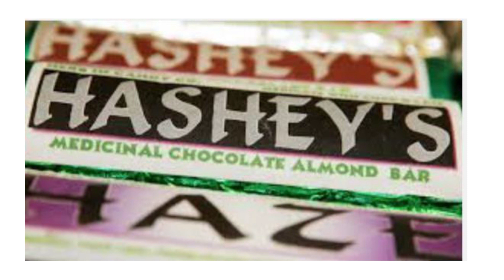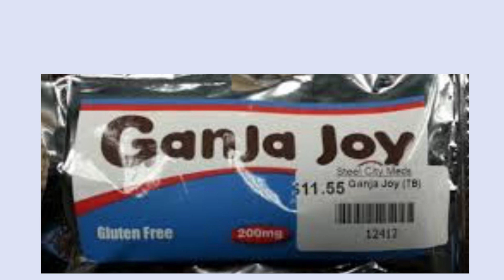Marijuana Myth #8: If we legalize marijuana, drug dealers will no longer target our children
An excerpt from The Myths of Marijuana. A Special Presentation by Dr. Ed Gogek, a leading authority on the risks of marijuana.